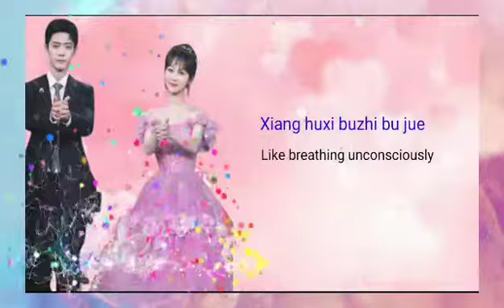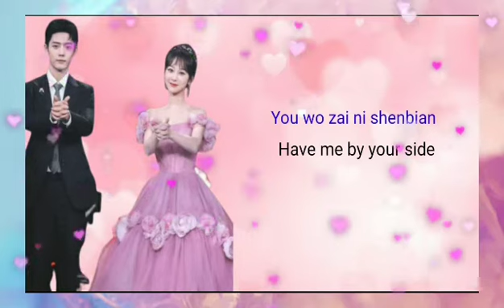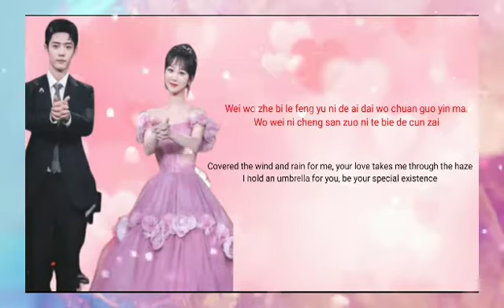Yang Zi ft Xiao Zhan-The Oath Of Love With Pinyin and English Lyrics